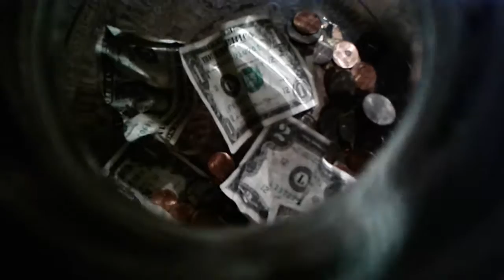My money jar